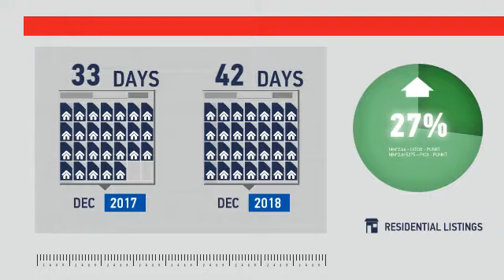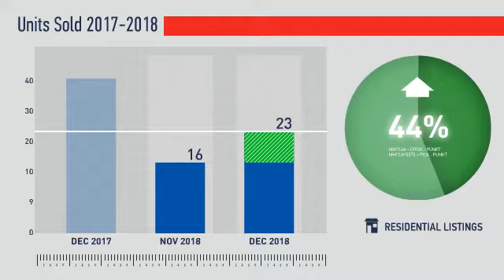Morrison/Idledale,CO, Real Estate Market Update from REMAX Alliance,January, 2019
REMAX Alliance Video Update recapping market activity within Morrison/Idledale, CO, during the month of January, 2019